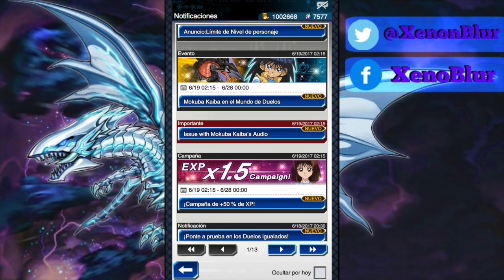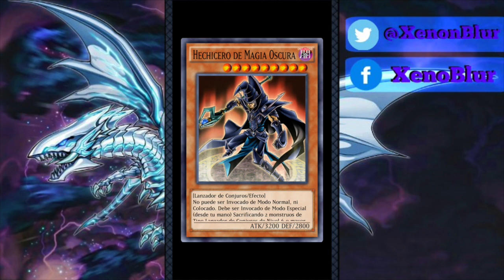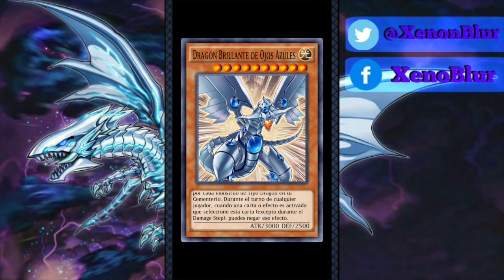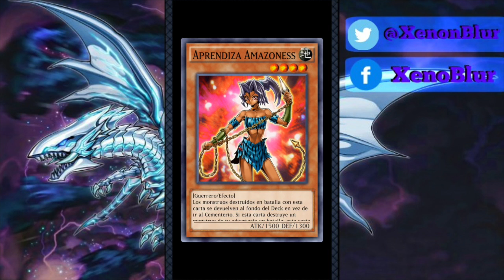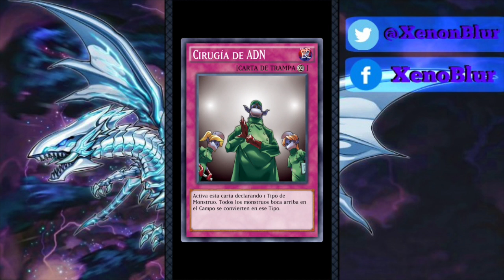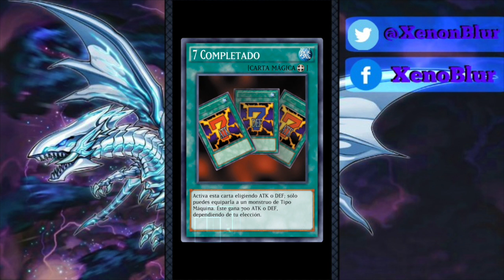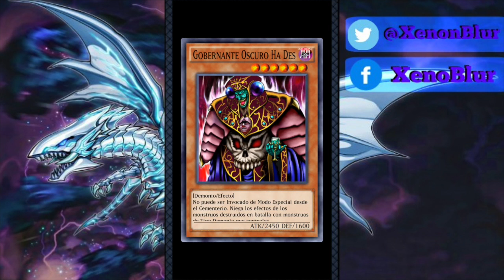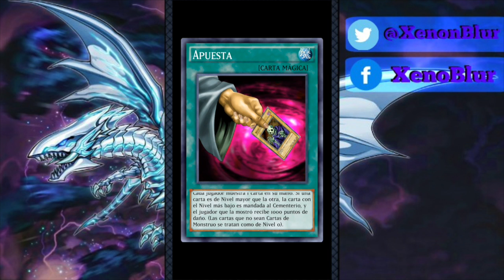Evento Mokuba, NUEVAS CARTAS DL y sus Usos | Yu-Gi-Oh! Duel Links en Español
Llega el evento de Mokuba, por desgracia no será un personaje desbloqueable. Nos trae algunas cartas decentes de soporte a dragones.
También tenemos más niveles para los Duelistas Legendarios lo que significa más recompensas y nuevas cartas. Aquí hablare sobre ellas y los usos que pueden tener.

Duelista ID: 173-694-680